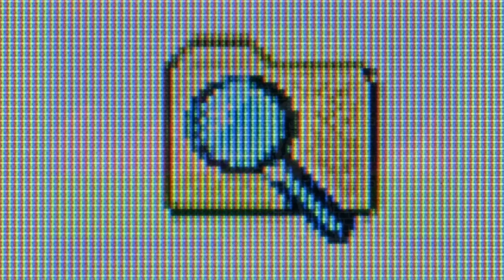Solace — Kalk Raus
Listen to Solace by Kalk Raus np on SoundCloud
BUSMUSIC ♥